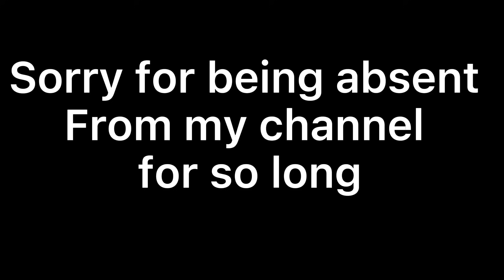Class 1-A Reacts to MHA/BNHA on Crack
Sorry I've been inactive for so long. I've been very busy with school and coundn't find time in between to make videos.
I was also very unmotivated. TvT

(If the link doesn't work go to one of my more recent videos)